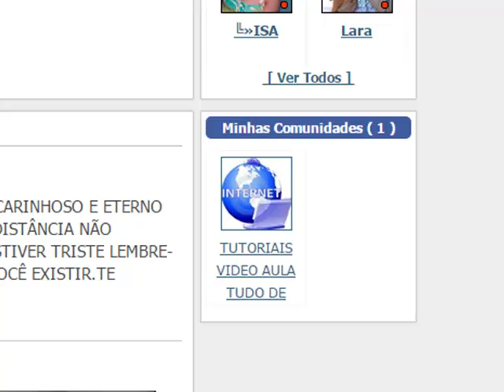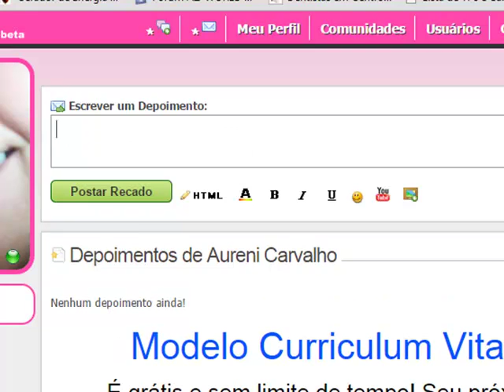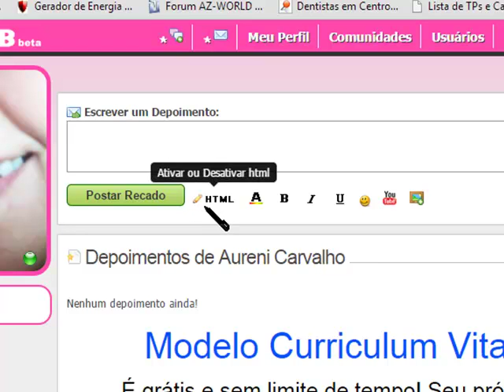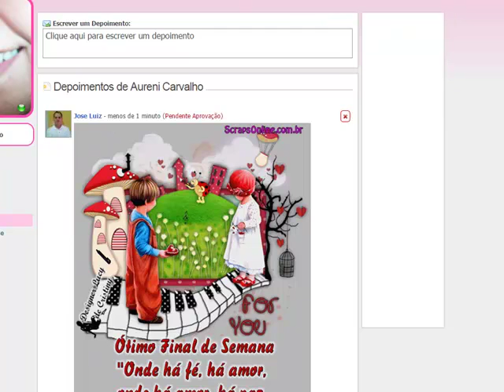TUTORIAL COMO POSTAR UM DEPOIMENTO SCRAPS NA REDE SOCIALDUB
VIDEO FEITO E EDITADO POR JOSE LUIZ E COM PERMISÃO DA PESSOA QUE APARECEU NO VIDEO NO TUTORIAL